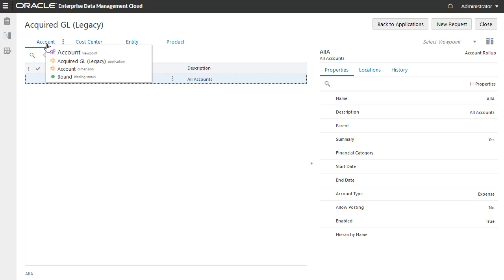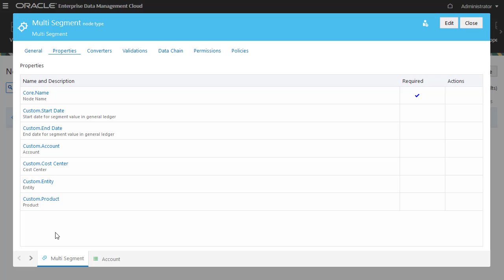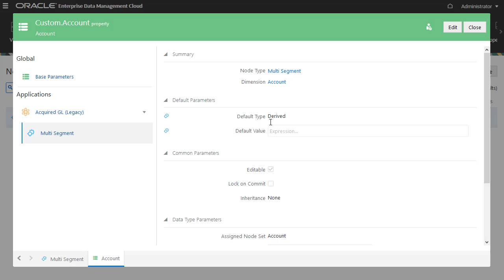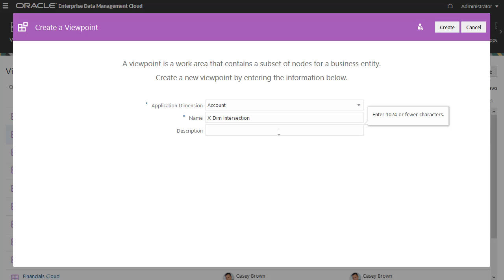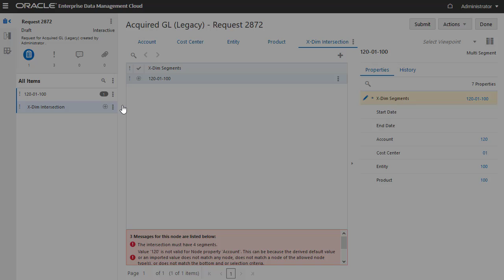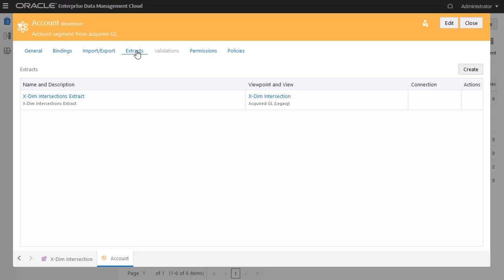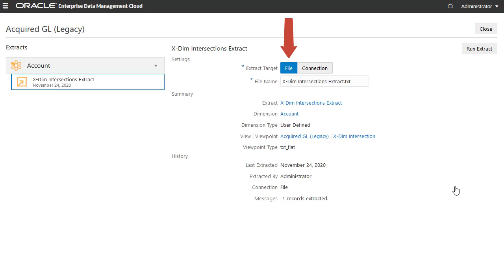Creating Cross-Dimensional Intersections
In this video, you learn how to create multi-dimensional intersections to build validation rules across multiple dimensions and to extract the intersections to various downstream system.